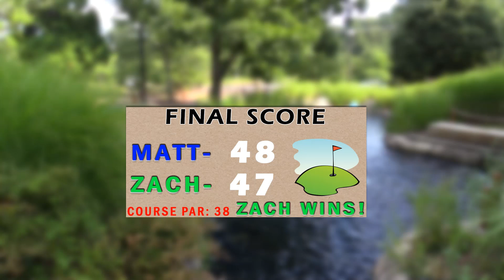THE CLOSEST Mini Golf Game EVER! | Lets Play Mini Golf FOR REAL!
Let's play mini golf with friends for real! I challenge my friends in an entire 18 holes of miniature golf. We try the best mini golf trick shots for the hole in one! This course is located at Wildwood Highlands.

* * * NEW VIDEOS EVERY FEW DAYS! * * *